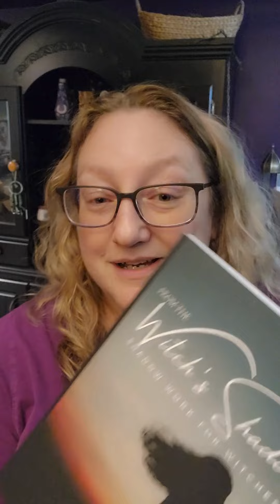Shadow Work for Witches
Do it, It's necessary.